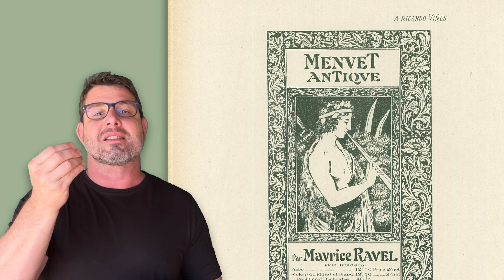Ravel é Impressionista, mas muito diferente de Debussy - curso completo em guiadosclassicos.com.br